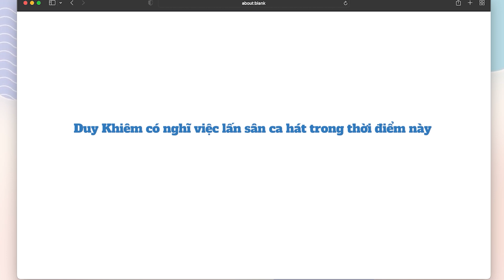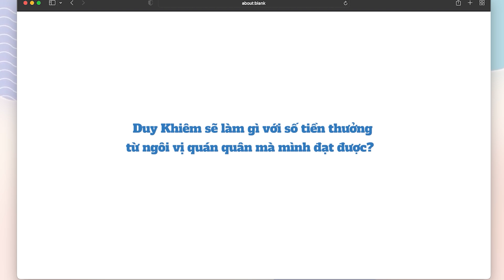Cùng lắng nghe những chia sẻ của Duy Khiêm khi hoàn thành phần trình diễn trong đêm chung kết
TRỜI SINH MỘT CẶP là chương trình dành cho người nổi tiếng thi tài với nhau trong một sân chơi đậm chất âm nhạc để thể hiện khả năng ca hát của mình. Các Huấn luyện viên âm nhạc sẽ thi tài với nhau thông qua tiết mục kết hợp với thí sinh mình đã chọn.

🎤Trời Sinh Một Cặp mùa 7 sẽ phát sóng tập đầu tiên vào lúc 21:15 Chủ Nhật ngày 05/03/2023 trên VTV3

CHƯƠNG TRÌNH THUỘC BẢN QUYỀN CỦA ITV STUDIOS, VUI LÒNG KHÔNG RE-UPLOAD DƯỚI MỌI HÌNH THỨC